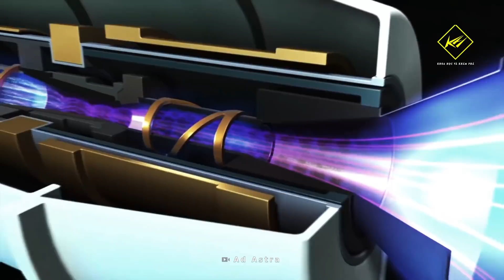Động cơ phản ứng hạt nhân bay tới sao Hỏa trong một tháng | Khoa học vũ trụ - Khoa học và Khám phá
Động cơ sử dụng phản ứng hạt nhân bay tới sao Hỏa trong một tháng

* Ds:
00:00 Động cơ sử dụng phản ứng hạt nhân
03:06 Bằng chứng bất ngờ về hoạt động địa chất cổ xưa trên sao Hỏa
05:00 Phản vật chất không kiểm soát gây nổ các chùm sao

cáo tin tức, giảng dạy, học bổng và nghiên cứu.
- We does not own the rights to these video clips. They have, in
educating and inspiring others. However, if any content owners